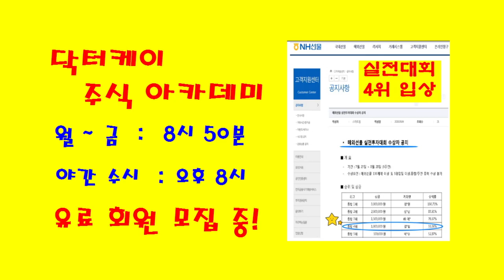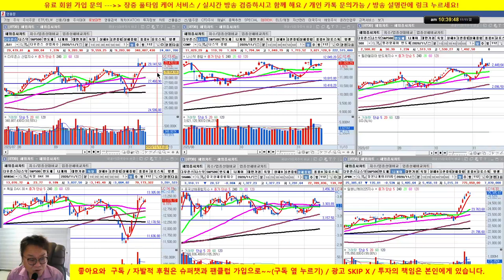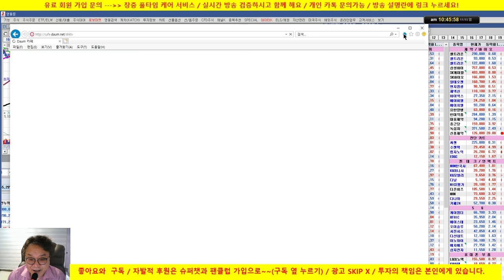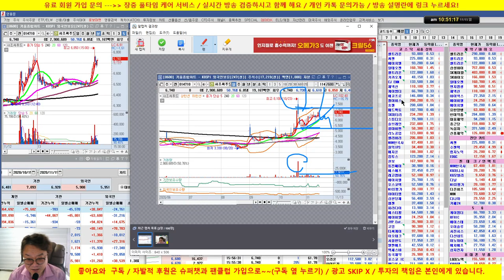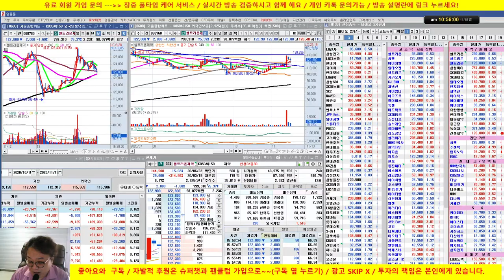매수 매도 포인트 강의/sk케미칼, 포스코, 현대제철, KB금융, 이마트, 사조 씨푸드/20/11/15/닥터케이 주식아카데미/무료 추천주 & 종목상담/실전투자대회 입상자